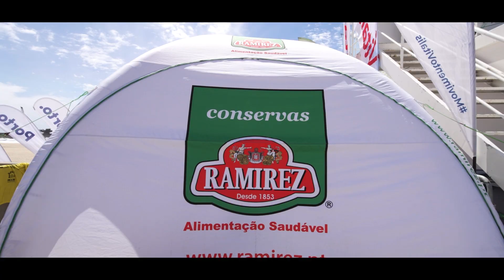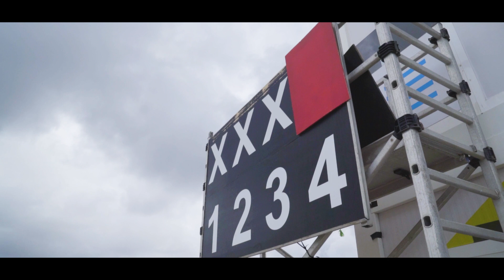WAVE SERIES 2021 - CIRCUITO DE SURF DO NORTE